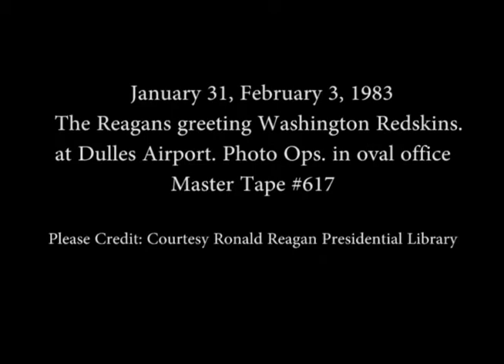President Regan’s Photo Ops. for January 31- February 3, 1983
Full Title: President Regan’s Photo Opportunities for January 31- February 3, 1983. President Reagan and Nancy Reagan greet the Washington Redskins at Dulles airport and presented with Hat. Coach Joe Gibb and Jack Kent Cooke shows the Super bowl trophy on January 31, 1983.  President Reagan receives medal from Secretary Don Regan in the Oval Office on February 3, 1983. President Reagan receives the Boy Scout Annual Report to the Nation in the Oval Office on February 3, 1983

Transcript: N/A

Production Date: 1/31-2-3/1983

Access Restriction(s):Unrestricted
Use Restriction(s):Unrestricted